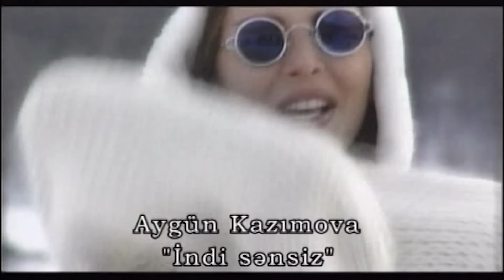Aygün Kazımova - İndi sənsiz (Official Video)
Söz: Xuraman Vəfa
Musiqi: Xanım İsmayılqızı
Rejissor: Basa Potskhishvili

İndi sənsiz (sözləri):

Yenə nə deyib gəlmisən bu qismətsiz taleyimə
hansı oxu gətirmisən sancmaq üçün ürəyimə

indi sənsiz yaşayıram xatirələr qucağında
tənhalıq yandırır məni həsrətinin ocağında

ayağıma dəyən daşlar
məni yandırıb-yaxır
gözümdən axan yaşlar
yadından nə tez çıxıb

küsüb gedən arzularım birdə geri dönməyəcək
vüsal bağımın bülbülü susub bir daha dinməyəcək

ayağıma dəyən daşlar
məni yandırıb-yaxır
gözümdən axan yaşlar

Müəllif hüquqları "BEAT Music tərəfindən qorunur.